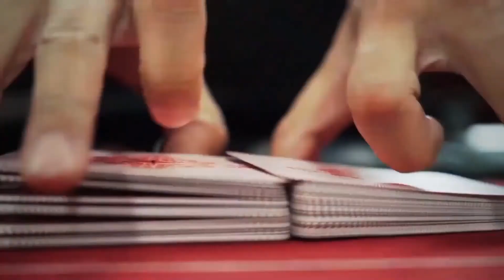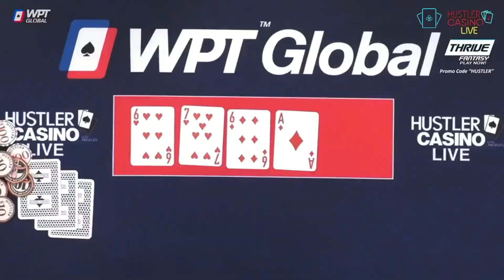惨咯！小姐姐慢打同花 被秀了一脸！| 德州扑克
标题牌局时间点：03:29
Hustler Casino Live官方中文站